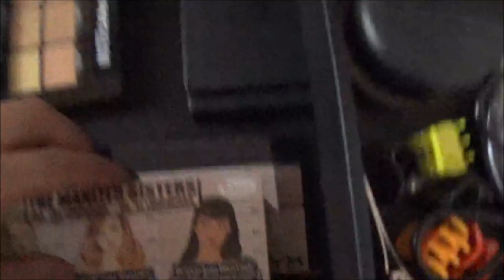La mia postazione trucco professionale!